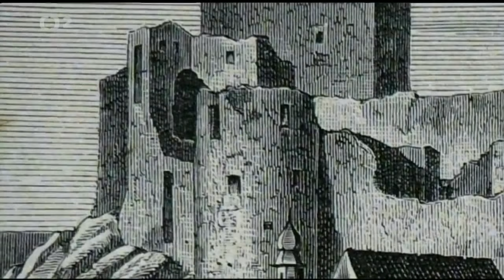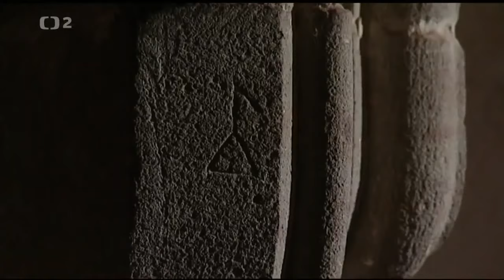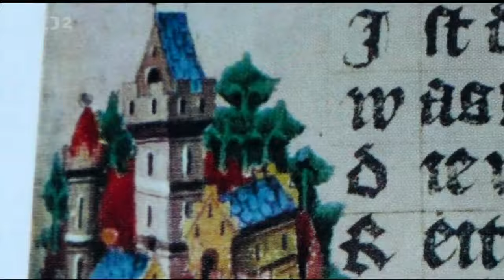Štíty království českého 1 CZ HD 2008 Jak rostly hrady